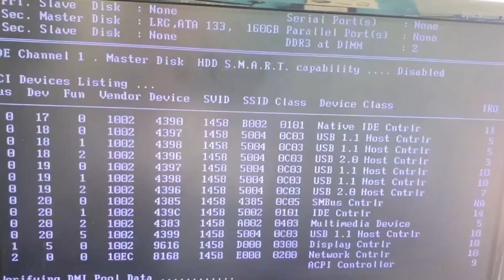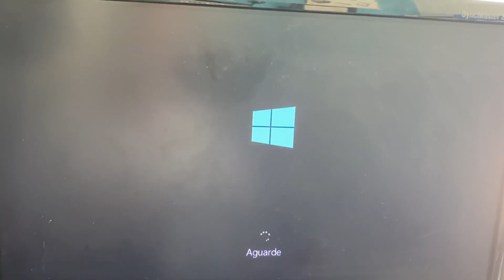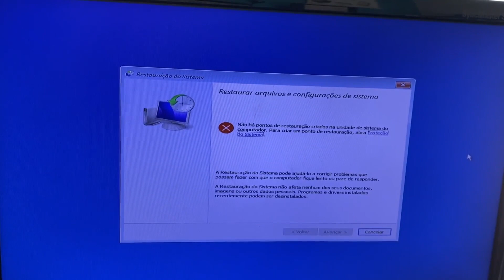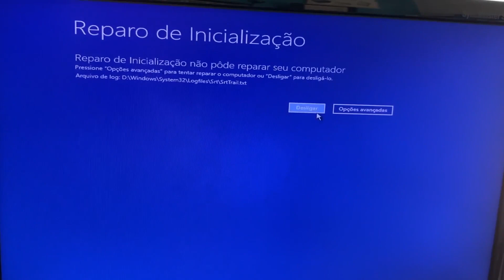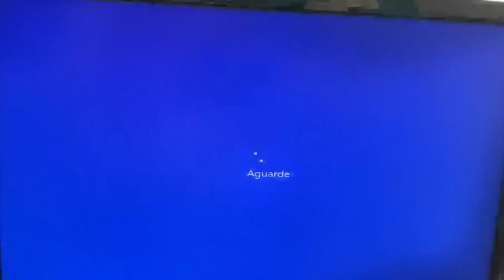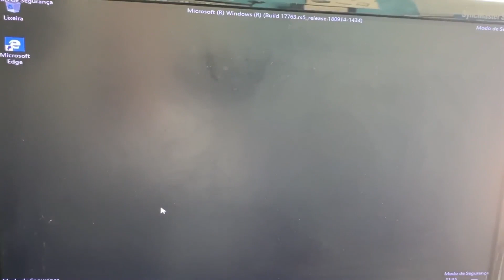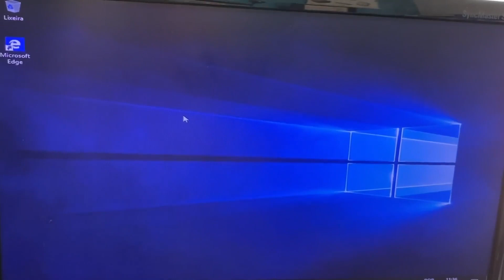Configurações de inicialização do Windows Resolveu o problema do meu PC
TUTORIAL: Nesse vídeo mostro o vídeo de Configurações de inicialização do Windows Resolveu o problema do meu PC. Vamos lá, Primeiro você tem que acessar a tela de opções avançadas de inicialização pelo boot ou pelo login. Ali tentei fazer o reparo de restaurar o PC e não deu certo, depois tente fazer a restauração do sistema e também não deu certo, entre outras, a única opção que resolveu o meu problema foi as configurações de inicialização. Assiste o vídeo até o final e aprenda resolver também o seu problema.

O que fazer quando a tela fica azul,
Como consertar tela azul da morte,
Como resolver o problema da tela azul pelo prompt de comando,
Como entrar no modo de recuperação do Windows,
Como sair da tela azul infinita,
Como fazer a tela do Windows 7 voltar ao normal,
Como entrar em modo de segurança,
Como verificar se tem algum erro no Windows,
Qual a tecla de atalho para reiniciar o notebook,
O que fazer quando o PC dá erro de inicialização,
Como sair da tela de reparo do Windows,
Como reparar a inicialização do Windows Pelo cmd,
O que fazer quando o F8 não funciona,
Como entrar no modo de reparo w10 pela BIOS,
Como ativar o modo de recuperação,